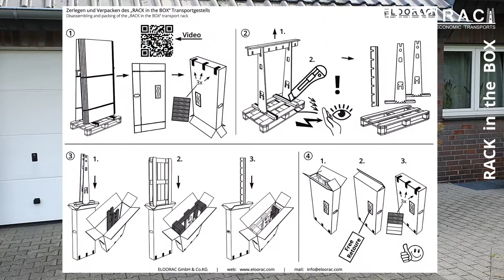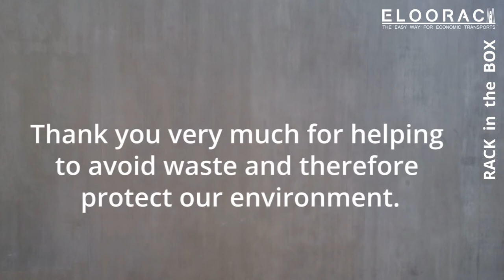Aufbauanleitung des "RACK in the BOX", dem Transportgestelle für Glas, Fenster, Zäune...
Transportgestelle in einem Karton zurücksenden? – Was soll das?
Tagtäglich nutzen nicht nur Online-Händler Unmengen an Einweg Transportgestellen um sperrige Waren wie Heizkörper, Zäune, Fenster, Glas, Duschkabinen, Zimmertüren, Haustüren… zum Kunden zu versenden. Jedes dieser Holzgestelle wird lediglich ein einziges Mal genutzt. Danach wird es verheizt oder muss aufwendig entsorgt werden. Viele Unternehmen benötigen jeweils pro Jahr zwischen 5.000 bis 20.000 Holz Einweg Transportgestelle.

Das bedeutet einen enormen Aufwand in der Herstellung, Planung und Organisation sowie immer wieder entstehende Kosten für den Einkauf, die Lagerung und die Logistik dieser Holz-Gestelle. So manches Unternehmen investiert jährlich bis zu 500.000 Euro für den Einkauf von Holzgestellen zur einmaligen Nutzung. Das sind 2,5 Millionen Euro in 5 Jahren für “Wegwerfholz” pro Standort. Hier herrscht enormes Einsparpotenzial.

Die Ausgaben, die in der Regel für den Einkauf aufgewendet werden, beinhalten noch nicht die anderen zuvor aufgelisteten organisatorischen Ausgaben, welche wohl nochmal so hoch sein dürften. Seit neuestem entstehen Kosten auch für die Rückholung der Einweggestelle. Dieser “Rückhol-Zwang” ist im Verpackungsgesetz “VerpackG” aus dem Jahr 2019,  gesetzlich verankert.

Holzgestelle müssen zurückgenommen werden
Entstanden ist die Idee vom “RACK in the BOX” aufgrund unserer nachhaltigen Einstellung und des seit 2019 geltenden Verpackungsgesetzes “VerpackG”. Dieses verpflichtet zur Rücknahme von Paletten, Einweggestellen und sonstigen Transportverpackungen die zum Versand durch Speditionen genutzt werden. Der Gesetzgeber hat verstanden, dass gegen den Wegwerfwahn in der Transportbranche was getan werden muss.

Was geschieht, wenn der Verbraucher ein Einweggestell vor seiner Tür stehen hat und dieses nicht entsorgen will oder kann?

Hier sagt das seit dem 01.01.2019 existierende Verpackungsgesetz “VerpackG”, dass der versendende Händler gemäß § 15 Abs. 1 Satz 1 Nr. 1 VerpackG, verpflichtet ist dieses Einweggestell kostenfrei zurückzunehmen

Nehmt Kontakt mit uns auf über

Dort geht es um folgende Themen.

In den Videos von Eloorac geht es um verschiedene MEHRWEG Transport Systeme wie Transport Gestelle für Glas, Transportgestelle für Fenster, Rollen für paletten bzw. für Europaletten und Hebewerkzeuge um Paletten bzw. EPAL-Paletten mit dem Kran anheben zu können.

Eloorac Transportsysteme stehen für Flexibilität, Individualität sowie für Kosten- und Platz Einsparungen. Es geht also um Dinge die heute das eine oder andere Unternehmen immer wieder an seine Grenzen bringt.

Eloorac kann mit seinen Lösungen sicherlich nicht jedem aber dennoch vielen Betroffenen helfen. Zu unseren Kunden gehören Messebauer, Tischlereien, Glashändler und Hersteller, Fenster- und Haustürhersteller, Blech Verarbeiter, die Naturstein Industrie, Möbelhändler sowie Firmen aus vielen anderen Branchen. Selbst Museen, Restauratoren und Kunstgalerien setzten auf Eloorac Systeme.
Kurz gesagt: Jeder der ein plattes, flaches sowie großflächiges Produkt verschicken möchte, sollte dieses sinnvollerweise aufrecht transportieren und ist daher ein potentieller Kunde unserer Eloorac Transportsysteme.

Wurden bisher z.B. Einweggestelle eingesetzt, nutzt man heute die zerlegbaren Eloorac Transport Gestelle weil diese relativ einfachen und vor allem kostensparend zurück geführt werden können. Eine mehrmalige Nutzung ist somit kein Problem. Einzelne Eloorac Gestelle wurden schon weit über 50 x wieder verwendet.

Neben den Gestellen gibt es dann noch die Eloowheel Transportrollen. Diese werden ohne Werkzeug, einfach an eine Palette gesteckt. Jede Rolle trägt 350 kg. Mit dem Eloowheel Rollensystem bedienen wir zusätzliche Branchen wie Bäckereien, die Gastronomie oder auch Verarbeiter von langen Produkten.